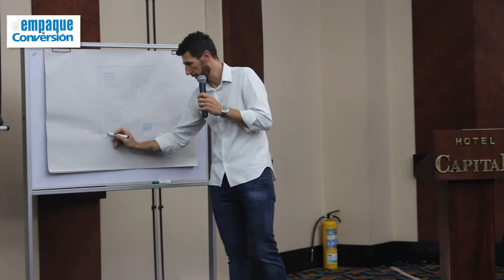Seminario "Sistemas de inspección en impresión" de ACF Representaciones y DecoSystem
El pasado mes de septiembre, la compañía colombiana ACF Representaciones brindó a sus clientes el seminario “Sistemas de inspección en impresión”.

La capacitación estuvo a cargo de Maximiliano Lombardi, director de ventas de DecoSystem.